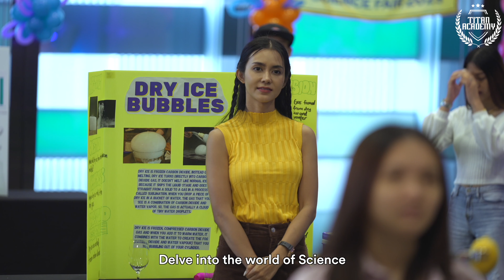Mr Alan shocks everyone as the judge for the Science Fair 😱